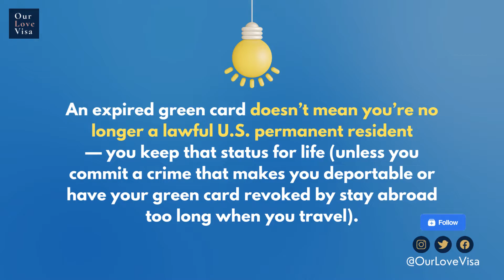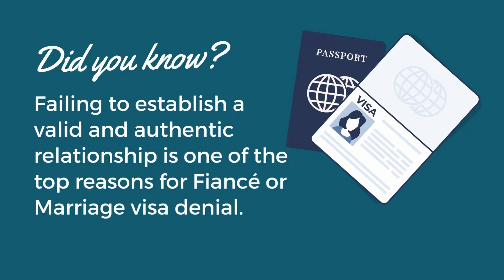How To Renew an Expired Green Card